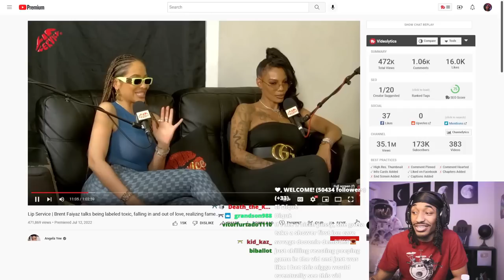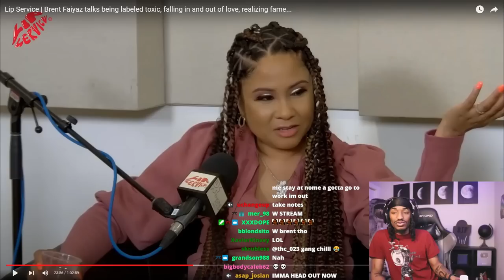Free Game On Making A Woman Addicted, S*xually Satisfied, & Seduced... Brent Faiyaz Lip Service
Free Game On Making A Woman Addicted, S*xually Satisfied, & Seduced... Brent Faiyaz Lip Service. Angela Yee Brent Faiyaz Interview TyKwonDoe reaction.

WE KNOCKED OFF OUR FIRST HUGE MILESTONE WITH 100K ON OCTOBER 6 2021. I'M EXTREMELY PROUD OF OUR COMMUNITY